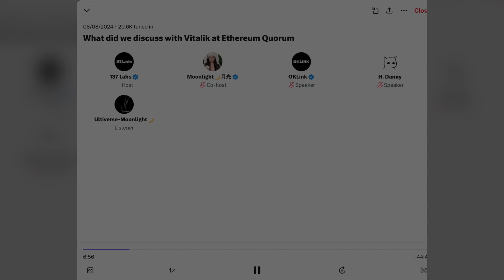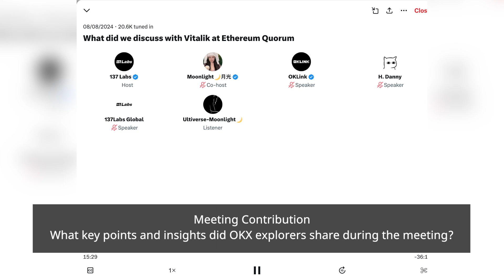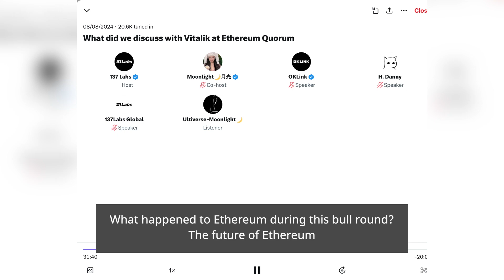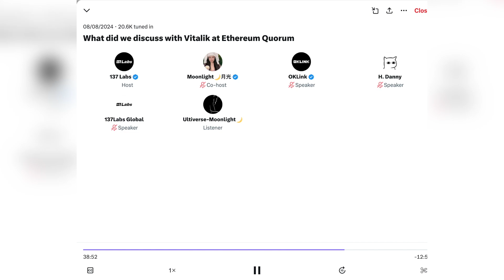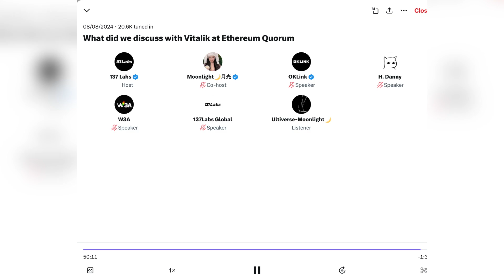What Did We Discuss With Vitalik at Ethereum Quorum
❓What did the mysterious intercontinental guests discuss with @VitalikButerin and the Ethereum Foundation at the closed-door meeting?

📒The content is being shared publicly for the first time!

🙎This space shared the global blockchain landscape and you can hear from industry leaders about their insights, strategies, and plans for Ethereum. 🕵️‍♂️✨

00:00                  Meeting Contribution - What key points and insights did OKX explorers share during the meeting?
10:18                  What happened to Ethereum during this bull round? The future of Ethereum
18:51                  The thoughts on different raging and developments in Web3 space

🎙️Co-host
OKX Explorer & @Moon1ightSt

🙎Guests
Del from Africa ｜Founder and CEO Web 3 Accra

Charlie from Asia｜OKX Explorer Marketing Director